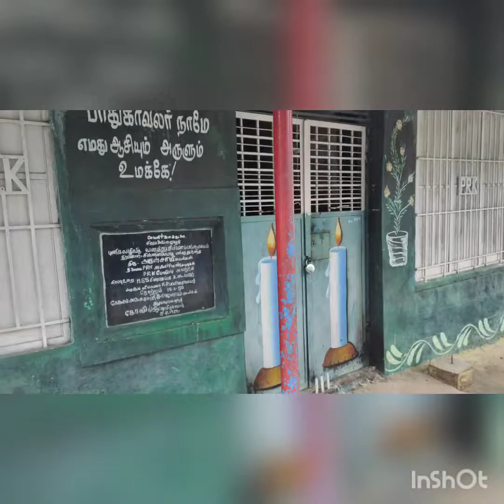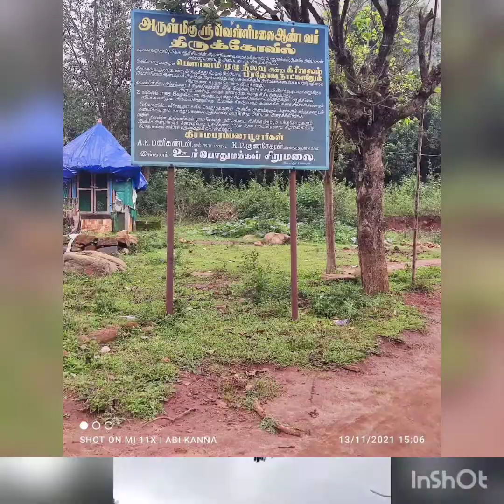Travel Vlog "Weekend Trip to SIRUMALAI"